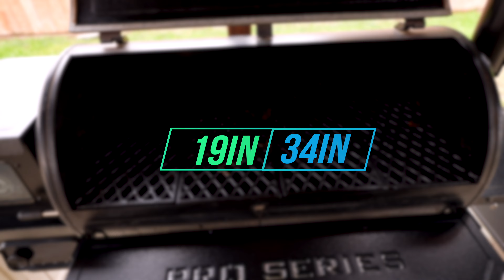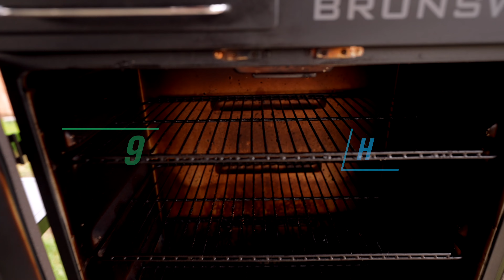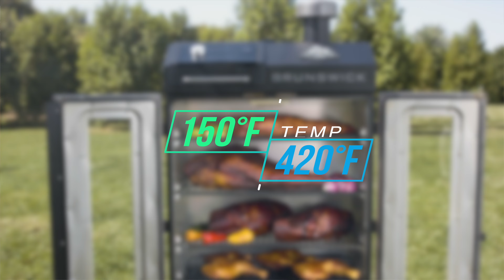Vertical Vs Horizontal Smoker: Which One Should YOU Buy!?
Having a hard time deciding if a vertical pellet smoker or a horizontal pellet smoker is better...this video is for YOU!

We will look at the pros and cons and features of each and at the end I'll give my pick if I could only have ONE which one I would choose.

This video is still useful even if you are looking at other brands.

If YOU have any questions, feel free to drop a comment!

Let me know what you thought of this video! Thanks and enjoy!